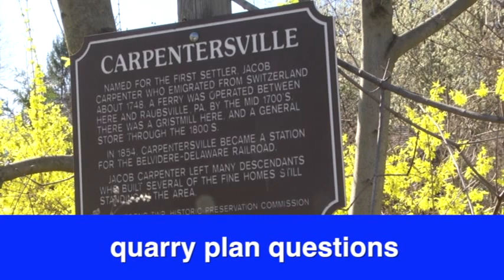Riverwatch April 2, 2021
In this week’s Riverwatch  residents in one Delaware River town are raising questions about proposed changes at a local quarry, the Delaware Riverkeeper Network says it will mount a legal challenge over a National Park Service decision and a landmark along the Delaware suffers stormwater damage.